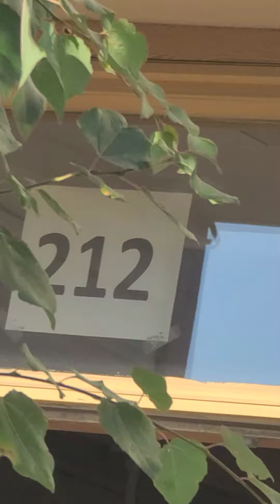Up close footage of Yellow Jackets on a tree in Cochrane Alberta